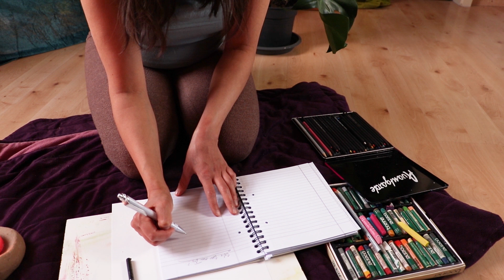Kunsttherapie Übung, Abendroutine - Loslassen, zur Ruhe kommen, Gefühle ordnen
Hier findest du die Anmeldung zu meiner Kunsttherapie Vor-ausbildung

Hi, ich bin Vanessa und freiberufliche Kunsttherapeutin.

Ich biete neben meinen Youtube Inhalten auch Workshops und Einzelbegleitung,-
sowohl online über Zoom, als auch in meinem Atelier in Dortmund.

Mehr Infos zum Art Soul Club und zu Deiner Einzel- Art Soul Session findest Du auf meiner Website.

Nächster Online Art Soul Club 6.06.20:
"Erkenne Deine Macht""

Komm auch gerne in meine Facebook Gruppe "Freiheitsmalen - Kreativität als Weg zu innerem Frieden"

ART SOUL CLUB JETZT AUCH ONLINE

Schaue doch mal im Art Soul Club vorbei, meiner Kunst-Gruppe für Frauen, die nach einem entspannten Ort der Selbstbegegnung und inneren Ruhe suchen.
Hier kannst Du Deine Intuition stärken, Deine kreativität wecken und über das Malen mit geführter Meditation einen Ausgleich zum stressigen Alltag finden.